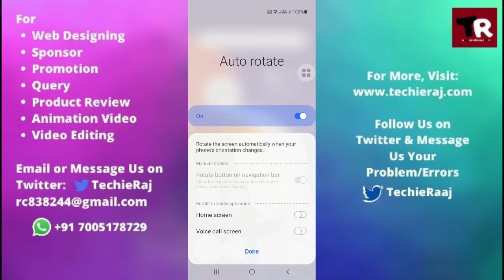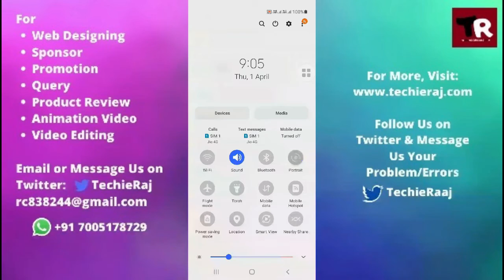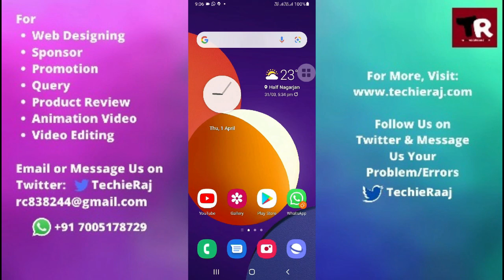Samsung Note 20 Ultra Auto Rotate Not Working Problem Solved